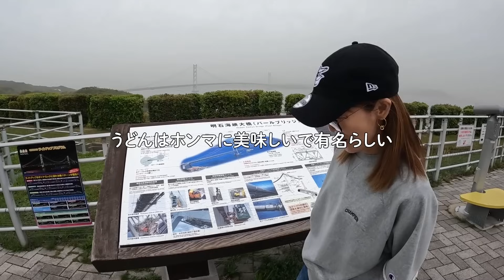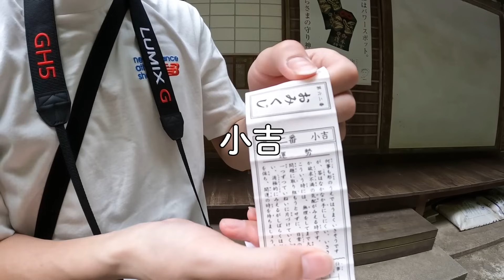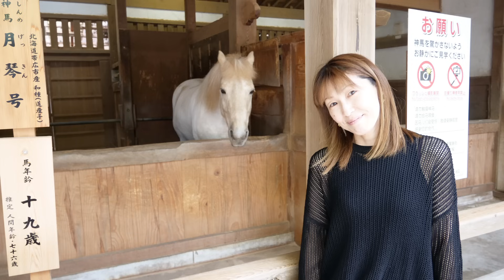【年の差夫婦】31歳になるための試練に行ってきました/この絶景は二人で見る最後の景色だよね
なんと本日4月23日はかいちゃん31歳誕生日になります🎉
なので今回はかいちゃん31歳の誕生日記念旅行に行ってきましたー🙌
泊まりの旅行はちょうど一年前なので、とことん楽しんできました✨
色んな想いを噛み締めながらえみとのデートを満喫できました🌈
最後まで若埜ん家らしい楽しい動画になってるのでぜひ旅行に行った気分で見てくださね❤️

▼えみがオススメする乾燥予防スキンケアがこちら
夫婦で愛用しています🧴
ぜひ一度試してみてね😆

▼えみがオススメするマナラホットクレンジングはこちら
初回購入のみ若埜ん家限定で格安で購入できるよ🍀
買い切りなのでぜひ一度試してみてね🌟

▼若埜ん家　公式グッズ▼
2024年からグッズをリニューアルしたのでぜひチェックしてみてね😻